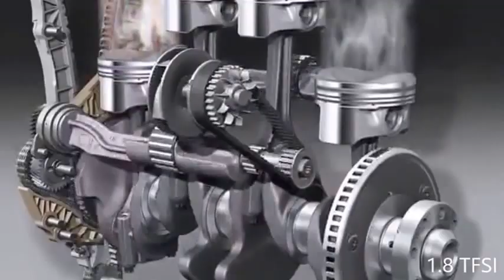New Audi 1 8 TFSI